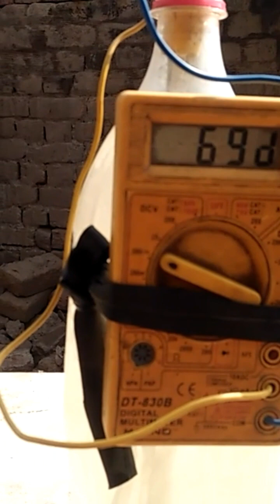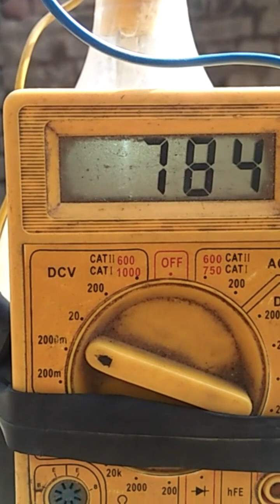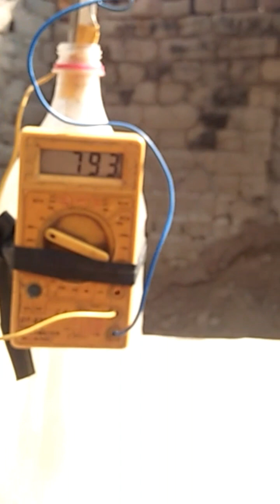Detailed information about aluminium air battery